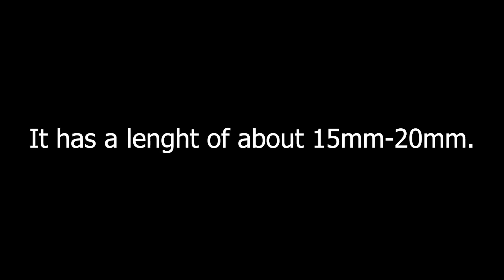Common Castor Butterfly Life Cycle | Nilgiri topic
The complete life cycle of the Common Castor (Ariadne merione) butterfly from egg to adult took 22-32 days and usually has 8-9 generations per year. The biology and developmental periods are mainly dependent on the climate, location, and plant species on which it feeds.